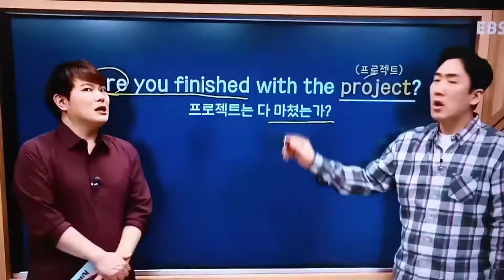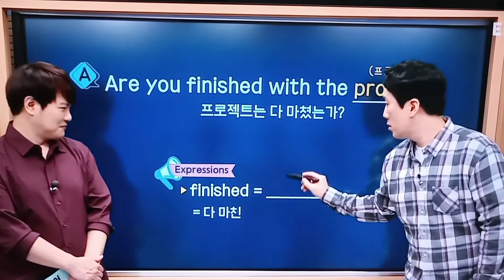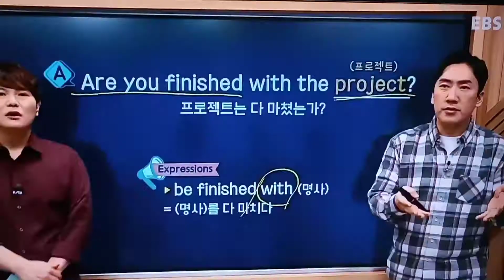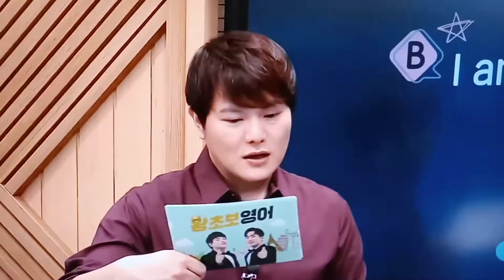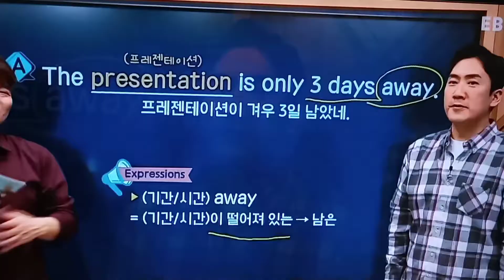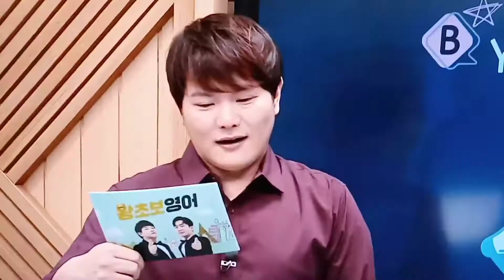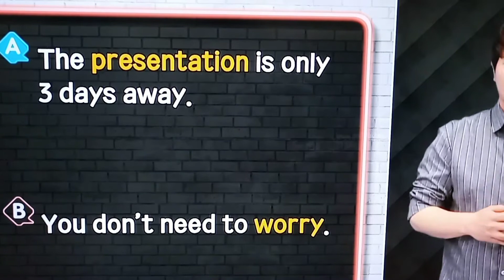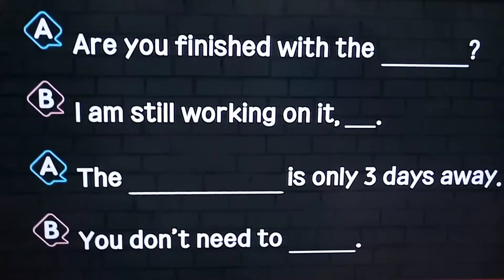22.3.31.「걱정 마세요 부장님